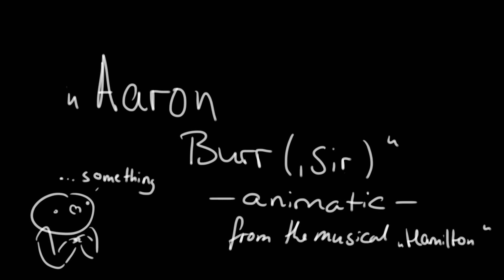Why did Burr hated Hamilton?| Hamilton animatic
PARDON ME

yeah bc of this masterpeace i havnt slept in a week im so weak im awake youve never seen a bastard animatior more in need of a break but HEARE YOU GO HOPE YALL SADISFIED

(i have twitter, tumblr,...too its all named by the same name but i guess nobody care)
the instagram of my bestie bc she kinda came up with this wile we were singing a mix of heather and hamilton and i love her

and finally... you own me your love now